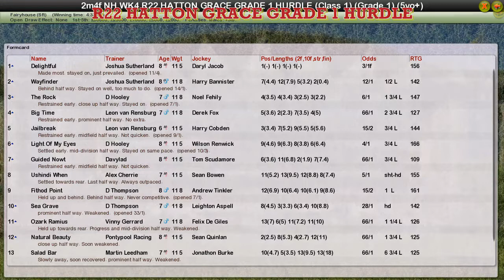NH WK4 R22 HATTON GRACE GRADE 1 HURDLE